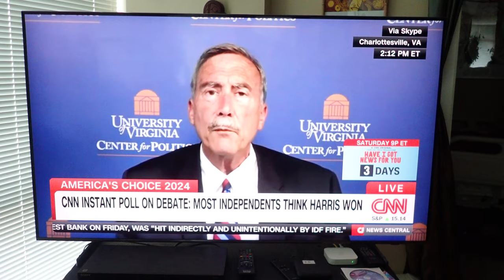Cleaned his what?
I was in the other room half listening to Mr. Sabato with post debate commentary when I heard something I didn't think I heard and so came back to rewind. you tell me.